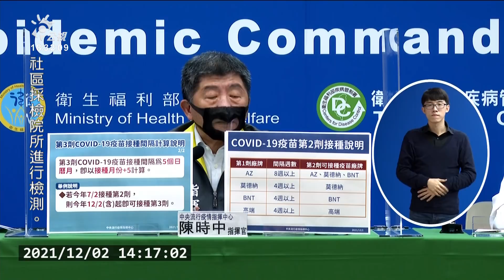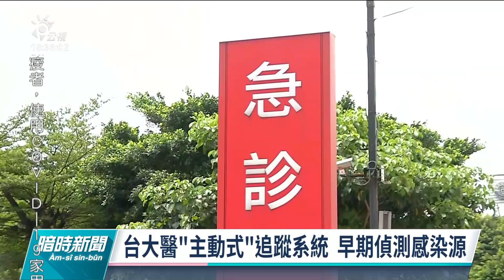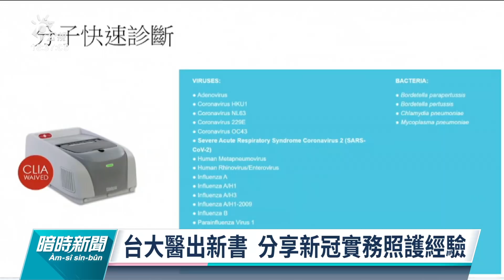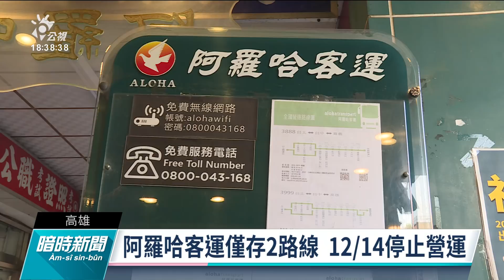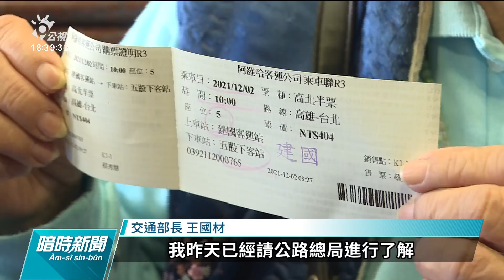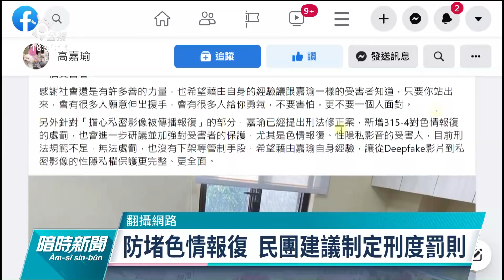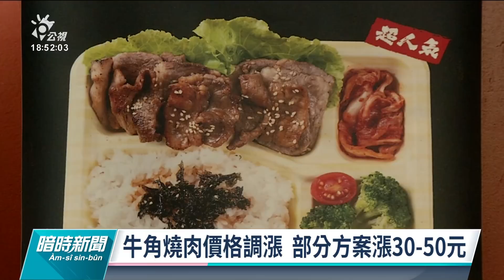20211202 公視暗時新聞 完整版｜政府出手抑物價 餐飲業仍掀起漲價風